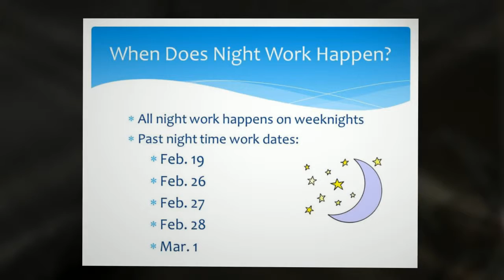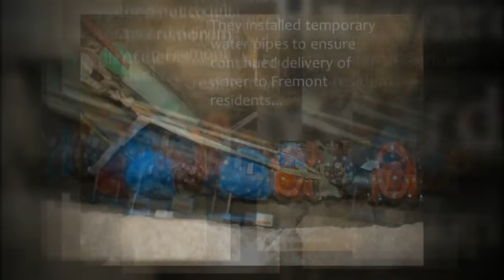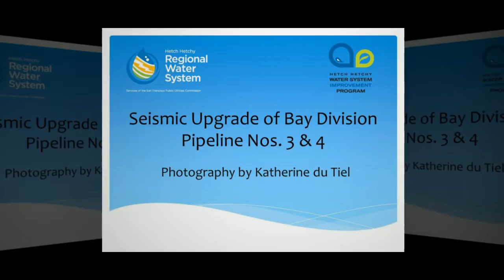BDPL3&4 Night Work Slideshow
Project update on night time on-ramp closures, and slideshow of night work photography by Katherine Du Tiel.